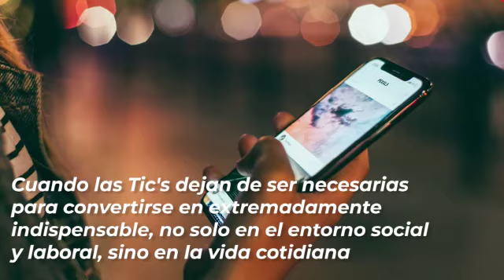Trailer Ciberdependencia Clara Ruiz